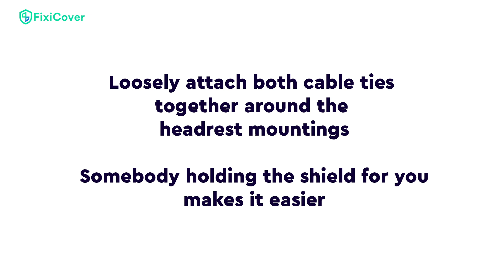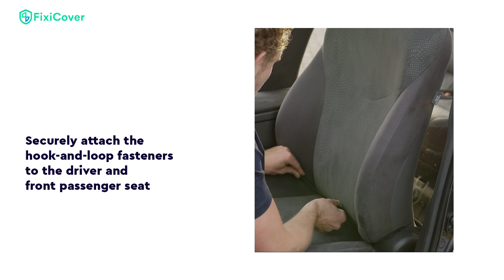FixiCover Driver Shield installation video